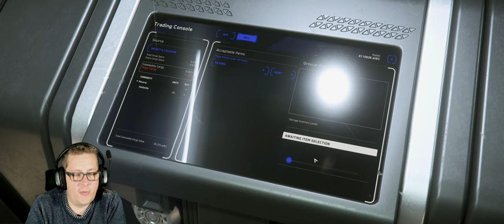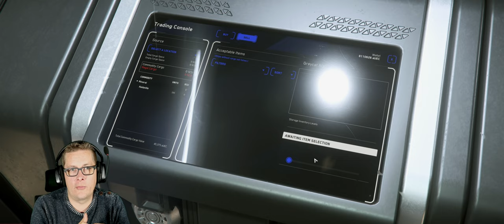Star Citizen 2022 - Als Anfänger am schnellsten aUEC verdienen. Millionär am ersten Tag - Teil 1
Für Anfänger kann Star Citizen frustrieren und wirklich langweilig wirken.

In diesem Video erkläre ich euch den schnellste und in meinen Augen interessantesten Weg um aUEC zu verdienen.

Denn ohne Moos, nix los im Verse.

Es sind alle herzlich willkommen und Anfänger werden bei uns tatkräftig mit Tipps versorgt.